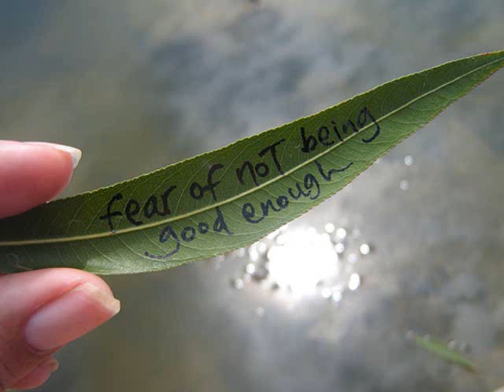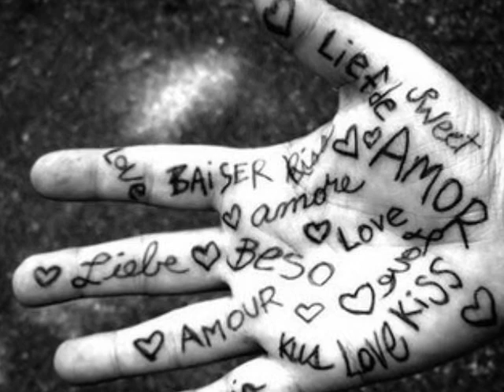David Loring - Too High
- Порнофото Порно фото Бесплатное Порно Онлайн бабушки П